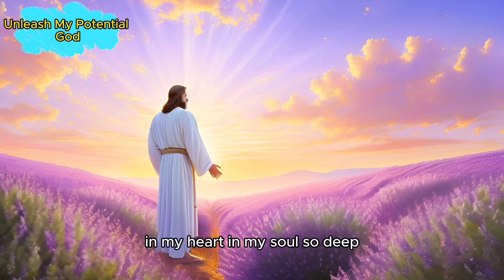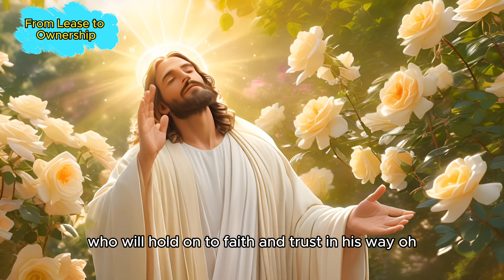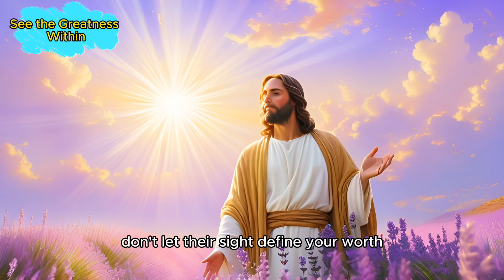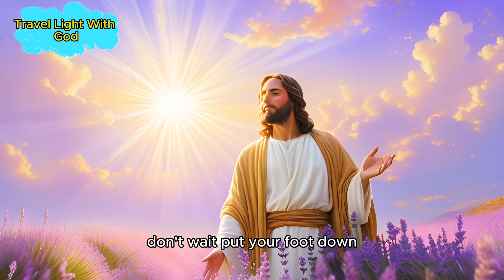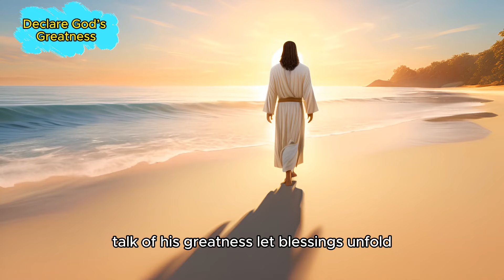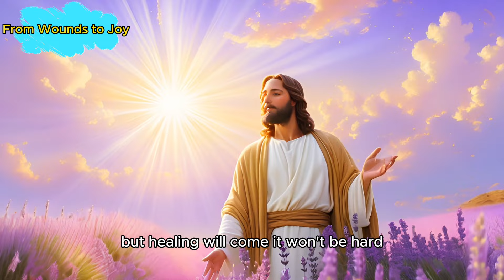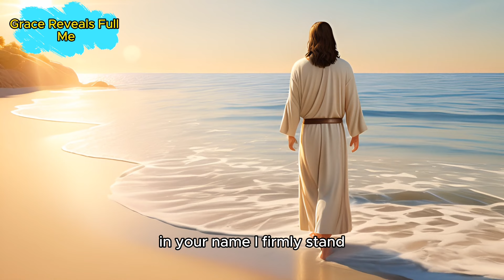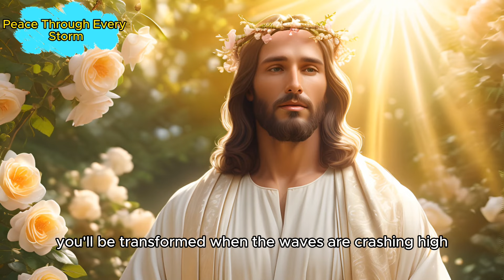Life-Changing Prayer Song | Must Listen Daily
Welcome to our Divine Inspire! 🌟

Experience the power and peace of prayer with our "Endless Praise Prayer Song." This uplifting and serene prayer song is perfect for daily listening, helping you connect with your faith and find inner tranquility. Whether you're starting your day or winding down, let this melody be your guide.

🎶 Why Listen to Our Prayer Song?

Best Prayer Song: Carefully crafted to enhance your spiritual journey.
Endless Praise: Immerse yourself in endless moments of praise and worship.
Listen Every Day: Ideal for daily devotion, meditation, or reflection.
🙏 Key Benefits:

Promotes relaxation and spiritual connection.
Enhances your daily prayer routine.
Provides a calming atmosphere for meditation.

Let's spread the message of peace and love together.

Thank you for listening and being a part of our spiritual journey. May this song bring you peace and joy every day.